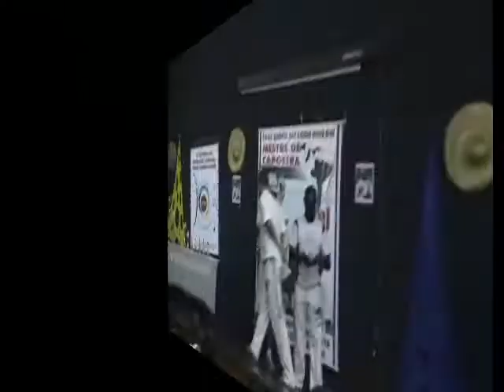M. Boca canta no festival do NUCANA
Música classificada em 1º lugar no festival  do NUCANA. Parabéns Mestre!
M. Tykokamaleão